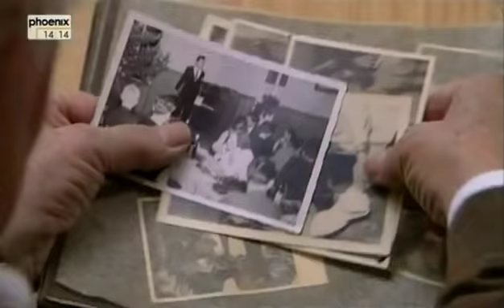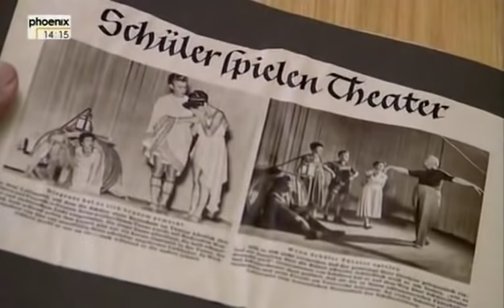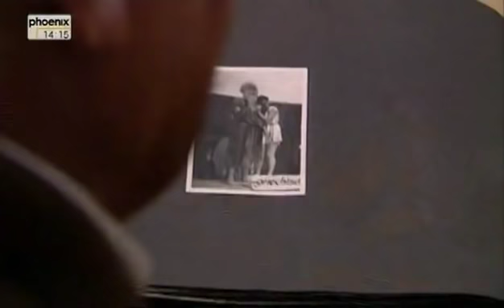Ich war Bauloewe Dr. Jürgen Schneider 2 - Investment Magazin Magister Bernd M Pulch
DAS INVESTMENT MAGAZIN - DAS ORIGINAL - analysiert die Kapitalanlagen unabhängig und professionell. DAS INVESTMENT MAGAZIN - DAS ORIGINAL - berichtet über die Player am Markt, Risiken und Chancen der Kapitalanlagen für Investoren.

Read th Original INVESTMENT MAGAZINE at